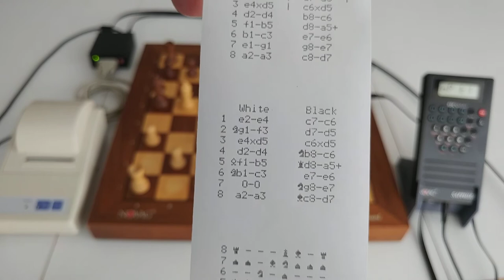Novag Printer Interface - Testing with Sapphire and UCB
Playing against Novag Sapphire via UCB, while printing the game.